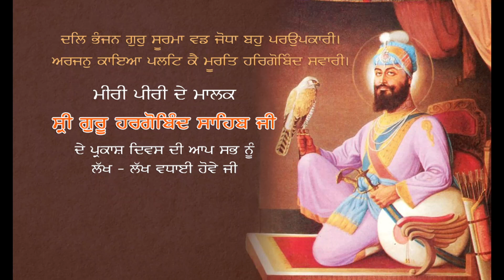Sri Guru Hargobind Sahib Ji Parkash Purab Gurbani Status || Gurbai Shabad Hargobind Nava Niroa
Gurbani Status || Gurbani Shabad Hargobind Nawa Niroa || Parkash Purab Sri Guru Hargobind Sahib Ji today 15 june 2022